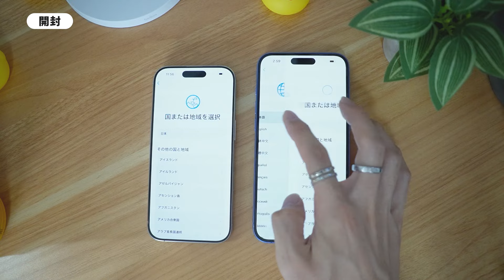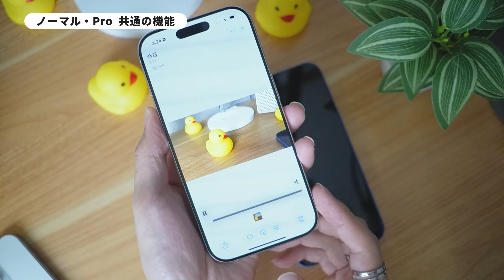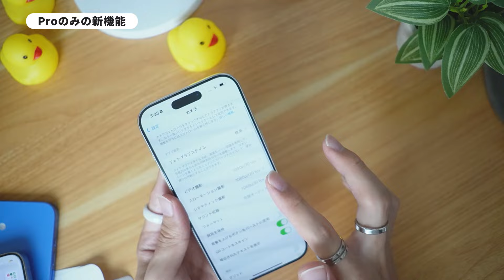【開封】iPhone16ProとPlusを徹底比較！買いなのは『コレ』だ。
今回はAppleさんから実機をお借りしてレビューしています。
今年の16シリーズはマジで進化がすごい！

〈カメラ〉
・Lumix G7

〈編集ソフト〉
・After Effects

■YouTube オーディオライブラリ
■OtoLogic
■無料効果音で遊ぼう！